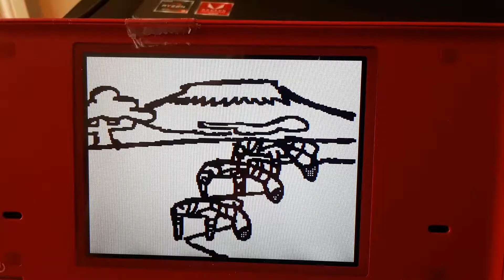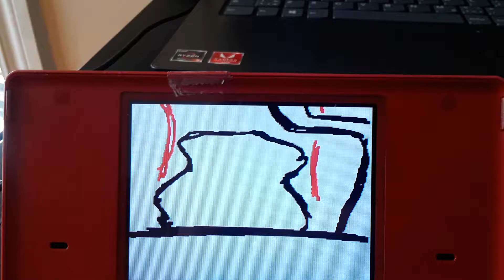The Hunt of the Cheetah Opening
The opening scene looks a bit different than that Savannah Swift short, but if you look closely, you'll see the storyboards of my film to see how my short film works